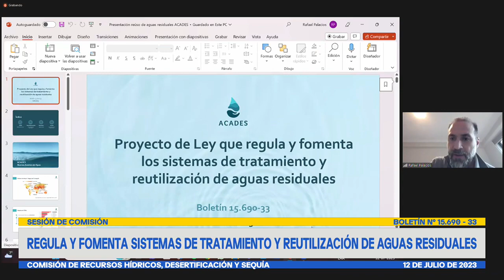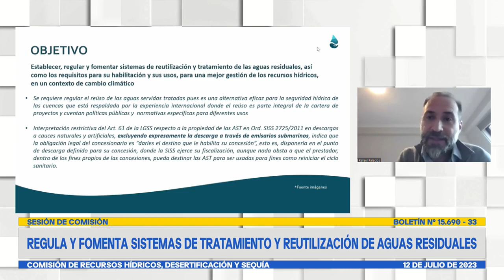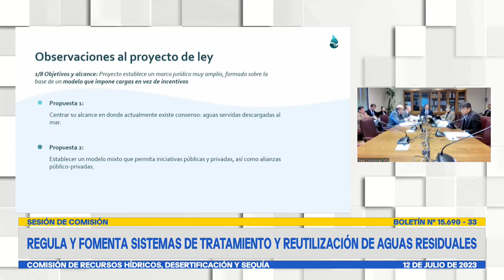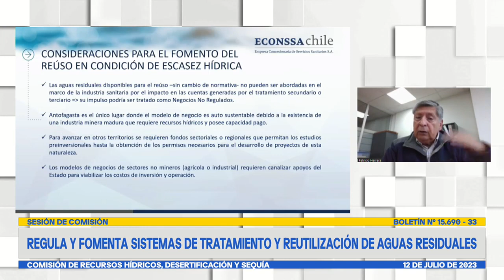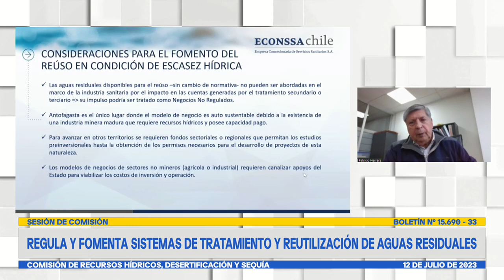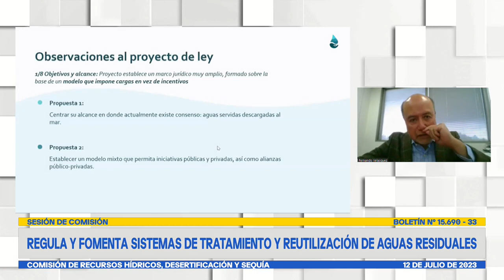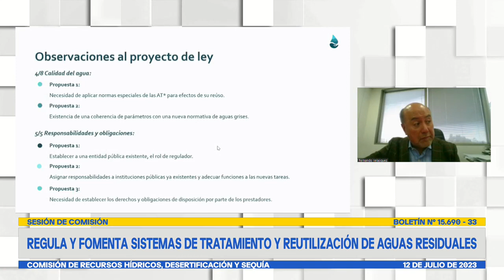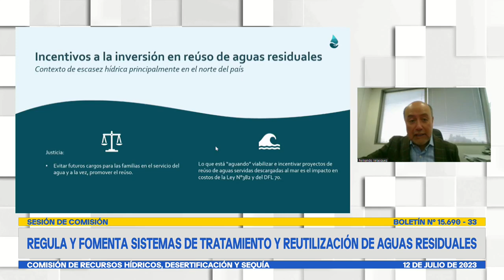Comisión de Recursos Hídricos, Desertificación y Sequía - 12 de Julio 2023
HORARIO: 09:00 a 11:00
MATERIA: 1.- ( Bol.N° 15690-33) Continuar con el estudio del proyecto de ley, en primer trámite constitucional, iniciado en Moción de los Honorables Senadores señoras Allende y Provoste y señores Bianchi, Castro Prieto y Latorre, que regula y fomenta los sistemas de tratamiento y de reutilización de aguas residuales.

A esta sesión han sido invitados el Gobernador de la Región de Antofagasta, señor Ricardo Díaz, y representantes de ECONSSA Chile, Aguas Antofagasta Grupo EPM, y la Asociación Chilena de Desalación y Reúso.